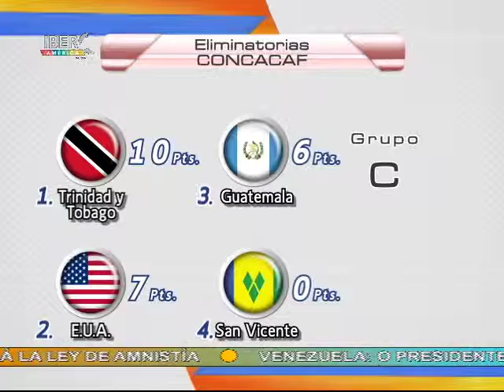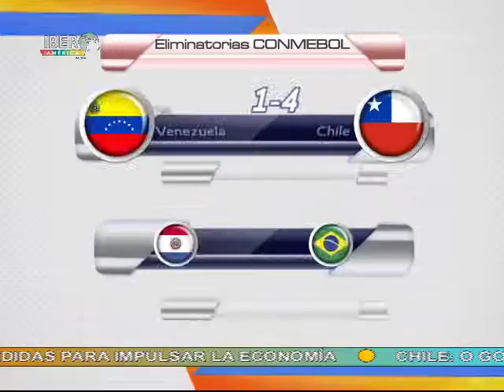30/03/16 Deportes - Jorge Rubio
Futbol Repechaje Olímpico | México vs Canadá  | Eliminatorias CONCACAF | Eliminatorias CONMEBOL | Selección mexicana de clavados | En Argentina, dos fechas consecutivas del circuito Sudamericano de Voleibol de Playa, rumbo a los Juegos Olímpicos de Rio 2016.